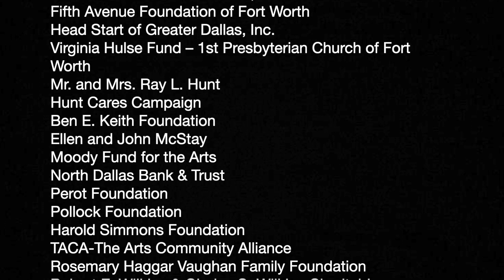The Hootenanny Trio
Enjoy Paul Demer's Hootenanny Trio as they perform popular hits from the 70's.